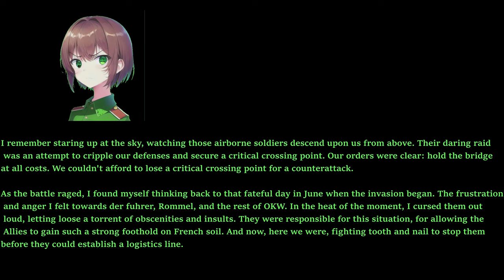Easy Red 2 1944 D-Day Normandy Campaign M9-M10 - Caen canal and Orne river bridges (Part 5 germans)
Tons of people will be coming toward you, you will always need the MG42 or the Bren to have a chance and in the later level a M2 half truck. Also keep in mind planes will start showing up as you push along. (Recorded in H265 HEVC Indistinguishable file size. Rendered to default downloaded AMF HEVC)

240mm twin AIO Cooler LT520/ML240L, or more likely Thermalright Frozen/Jonsabo TW or TG 240/MSI MAG/ID Cooler Auraflow 240 class top exhaust (Starting to fail with air bubble sounds. Thermalright Frozen Warframe 240 brought in preparation)
GPU:Sapphire Nitro RX7800 XT (Minimum AMD Adrenalin drivers)
DVD:None
Monitor:1440P Philips 165 HZ, 24M1N5500Z/93 Evnia 5000 24 inch Series
PSU:ASUS 850W STRIX ROG Aura Edition Gold
OS:Windows 11 Home edition
Case:Antec DP505 (Colette Brunel/Angel theme)